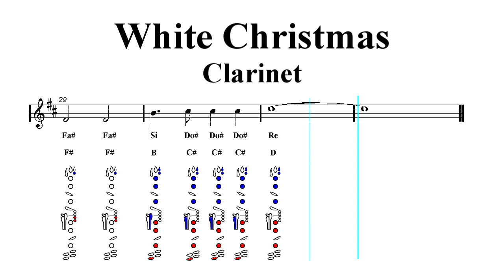Clarinet Notes Tutorial - Christmas song - White Christmas (Sheet Music)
Bianco Natale, Blanca Navidad ♬ Notes fingering chart ♬